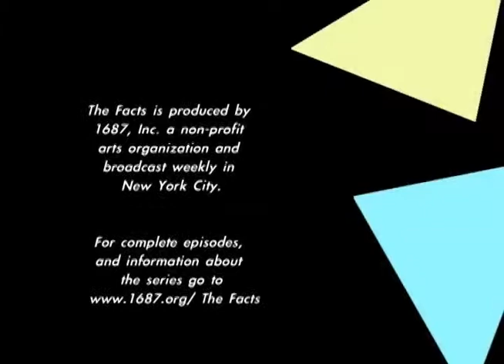Slice of THE FACTS- discussion: Effects of Rape 1.4